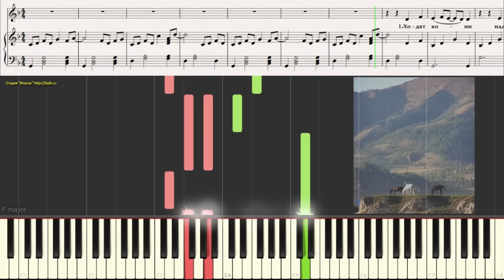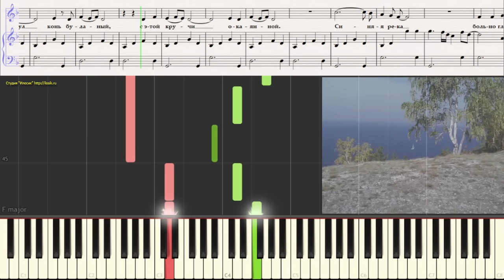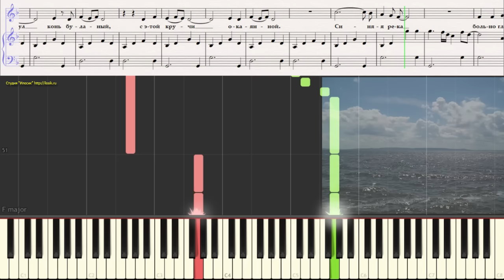Ходят кони (детский вариант) (Ноты и Видеоурок для фортепиано) (piano cover)